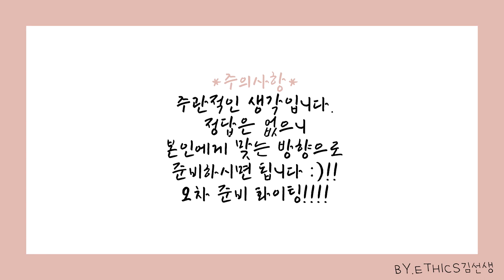[임고팁] 임고 2차 관련 질문답변 10개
편집은 역시 어렵고 힘듭니다.
프리미어 프로의 달인이 되고싶어요...

시간정리는 짬이 나면 댓글로 남기겠습니다.
영상 내용이 도움이 되시길 바랍니다. :)